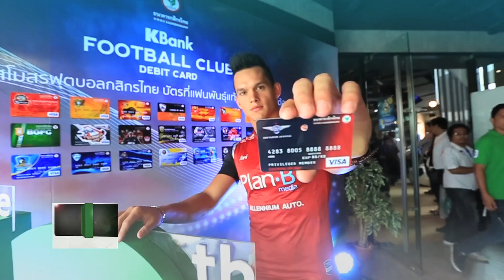BANGKOK UNITED TV WE ARE THE CAPITAL EP:6/1 ภานุพงศ์ วงศ์ษา และครอบครัว กับกิจกรรมที่สวนสยาม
รายการ Bangkok United TV รายการที่จะคอยอัพเดดข่าวสารของสโมสรแบงค็­­­อก ยูไนเต็ด และเกาะติดไลฟ์สไตล์ ของนักเตะแข้งเทพ ออกอากาศทุกวันพฤหัสบดี เวลา 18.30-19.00 ทางช่อง True Sport 2(682)